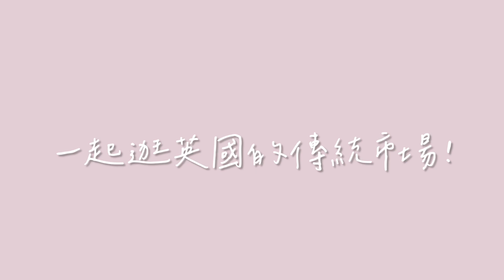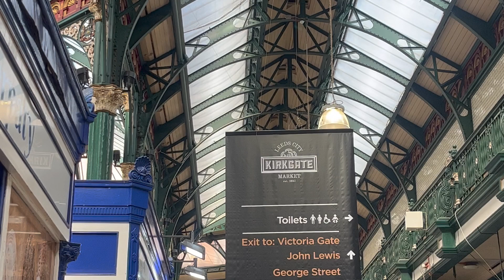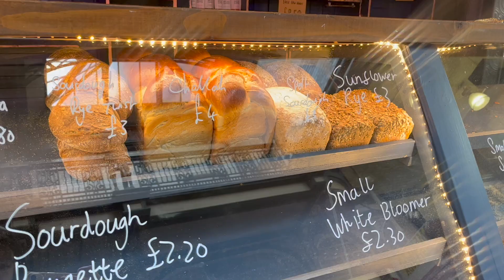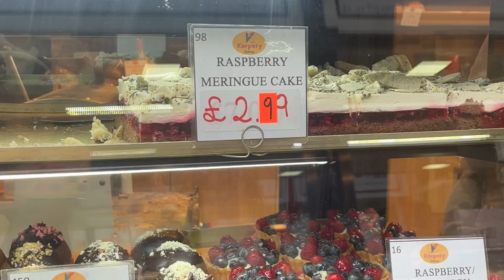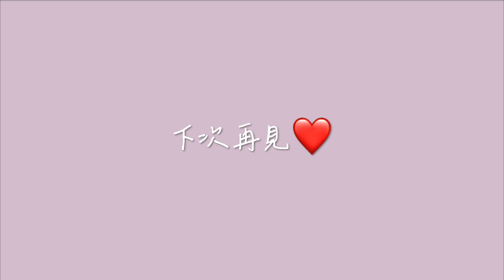英國的超美傳統市場❤️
市場真的是很有人情味的地方
所以不管到哪裡我都超喜歡逛市場
英國的這個逛起來完全沒有擁擠感滿滿都是幸福和日常的煙火氣！